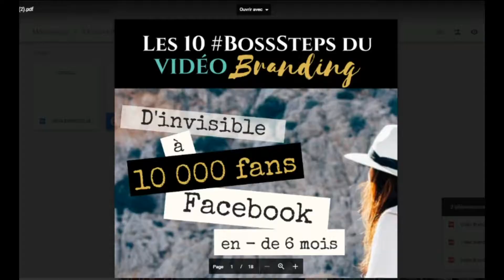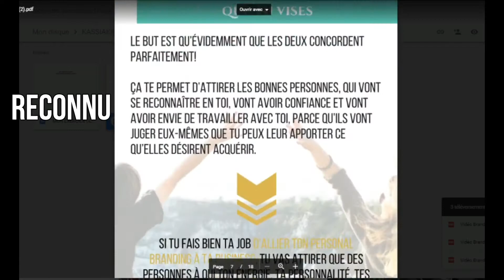Personal Branding en vidéo: Le Vidéo Branding!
Le Personal Branding en vidéo, soit le Vidéo Branding, qu’est-ce que c’est? Et pourquoi tu tires de l’arrière présentement si tu n’y as jamais pensé avant aujourd’hui!!

👉TÉLÉCHARGE MON GUIDE des 10 BossSteps du Vidéo Branding pour apprendre toutes les étapes pour intégrer ton Personal Branding dans tes vidéos (qui m’a permis en grande partie de passer de 0 à 10 000 fans facebook en moins de 6 mois!)

Regarde cette vidéo si tu veux apprendre qu’est-ce que le Vidéo Branding, soit le personal branding en vidéo, ou si tu aimes mieux dans le personal branding français : le marketing personnel ou la marque personnelle… Tous des termes qui veulent dire la même chose, maiiiis cette fois-ci en lien avec les vidéos que tu crées pour TA Business!

À mardi prochain!! Xx